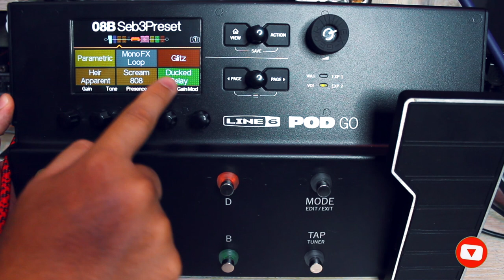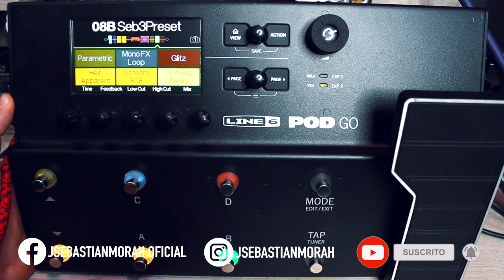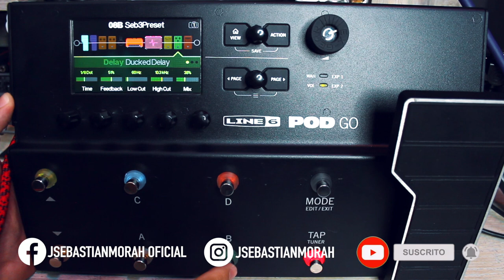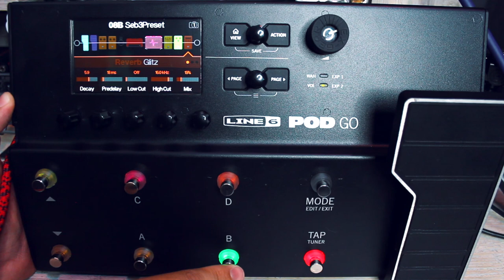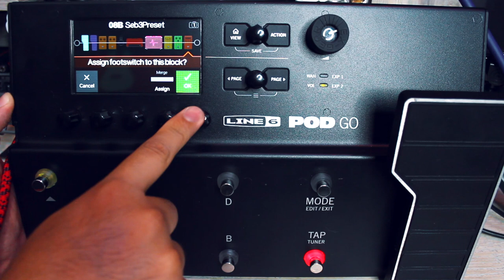Asigna 1, 2 o 3 efectos en Cada Footswitch en tu POD GO de Line 6 ► Sebastian Mora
First God

// FOLLOW ME \\